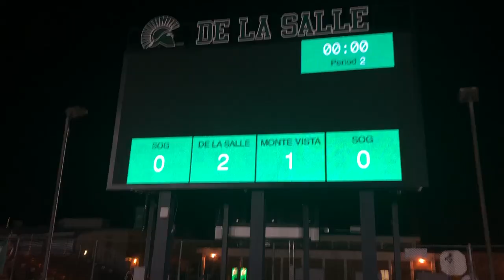DE LA SALLE PLAYS DIRTY!! Crazy fouls and injuries